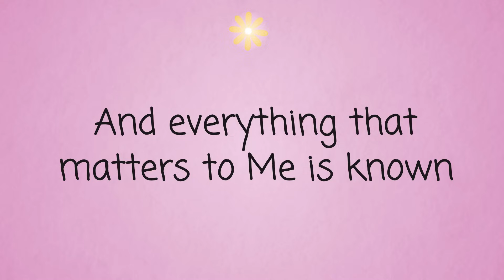ABRAHAM HICKS ~ Start Your Day With These Words and Magic Will Happen! ~ Law of Attraction